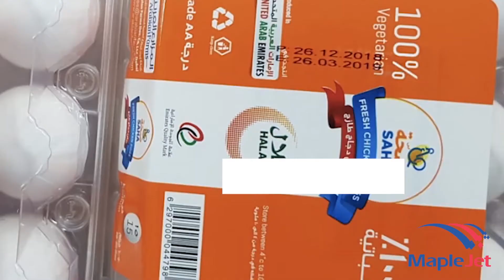MapleJet Hx Nitro Printer Date Coding Egg Cartons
Watch the MapleJet Hx Nitro Printer date code egg cartons.

The MapleJet Hx Nitro is a compact, all-in-one printer enabled for the Internet of Things with WiFi connectivity. Print static and variable information such as date codes, counters, lot codes, barcodes and much more. Print on a variety of substrates such as glass, plastic, metal, aluminum, concrete, boxes, etc.

833-9-CODING